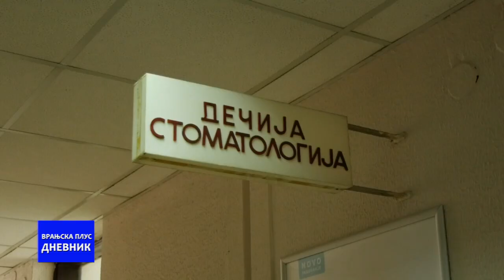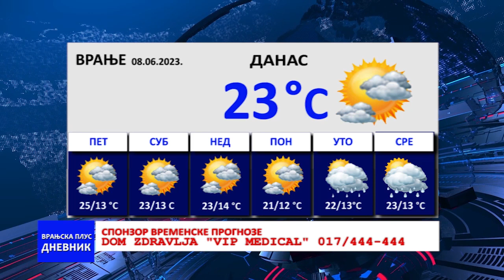Dnevnik 08 06 2023